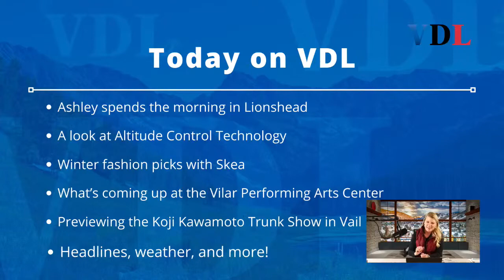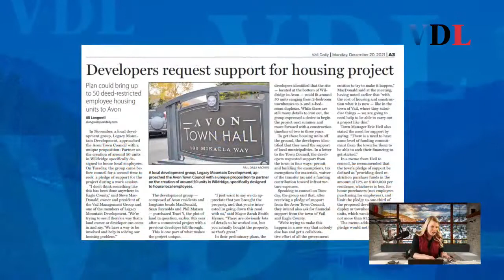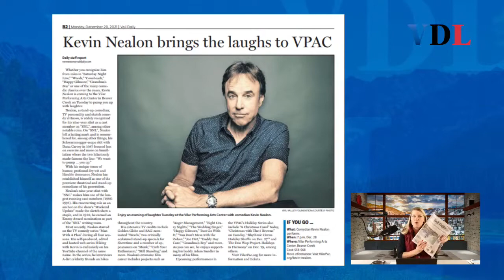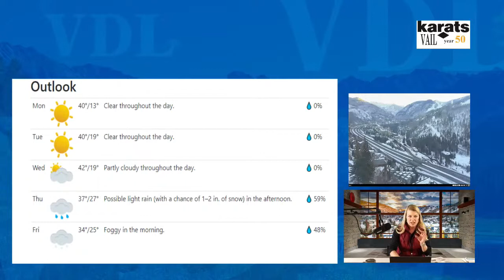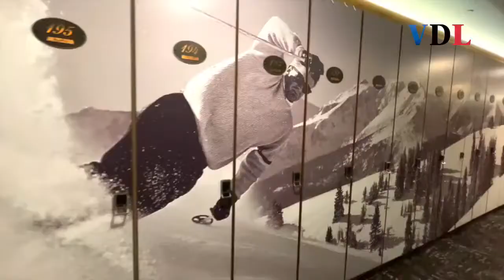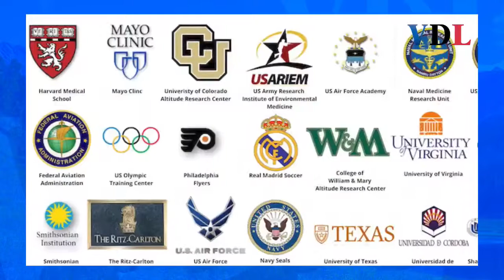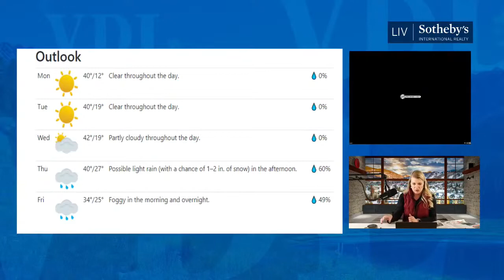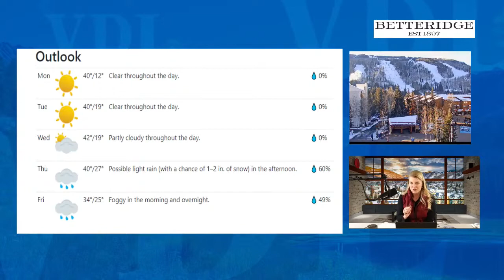Skea Winter Fashion, Vilar Performing Arts Center, and More! VDL, 12 20 21